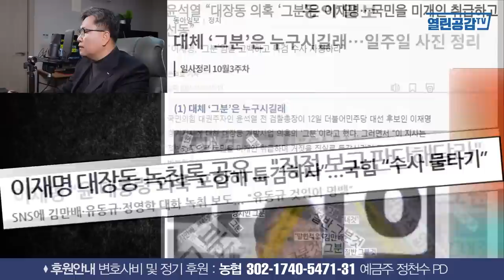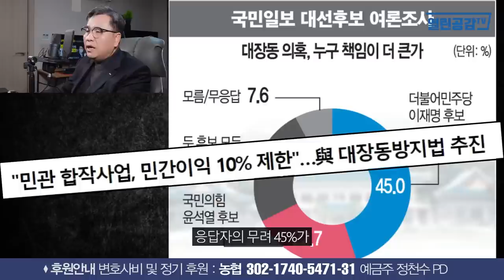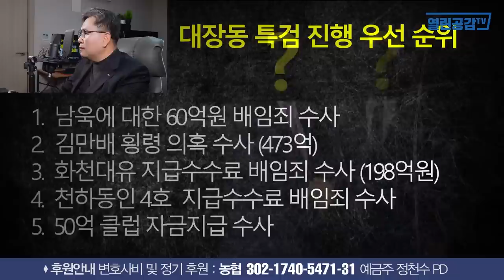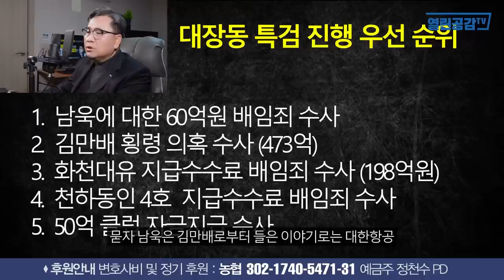남욱의 '씨알' 과 윤석열!